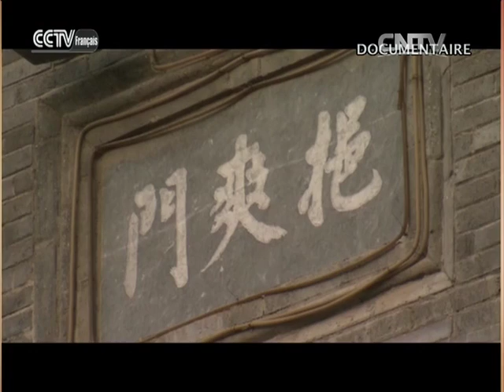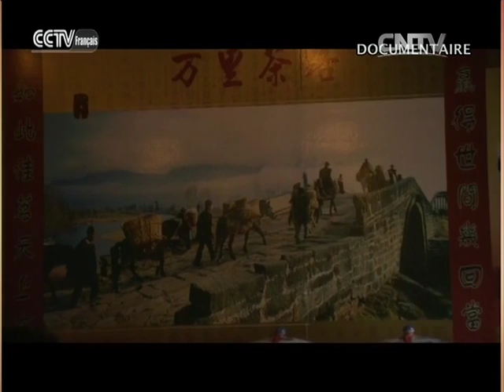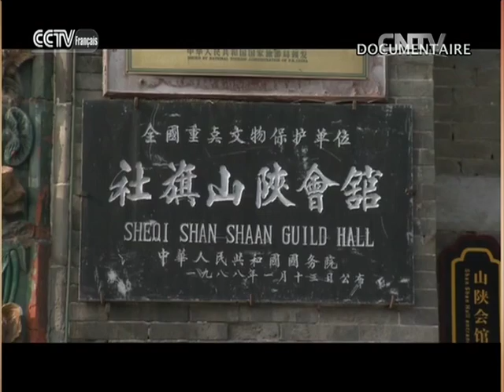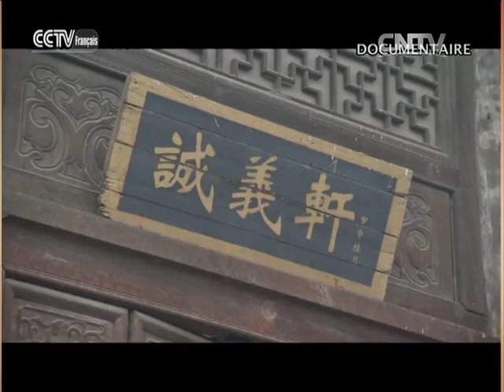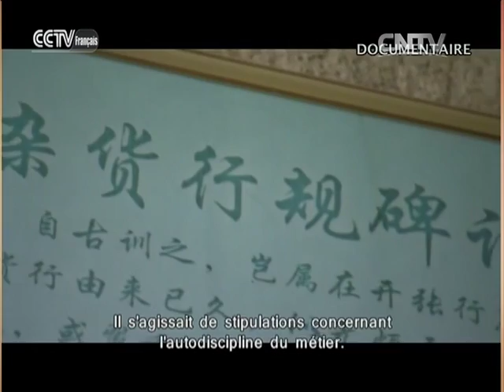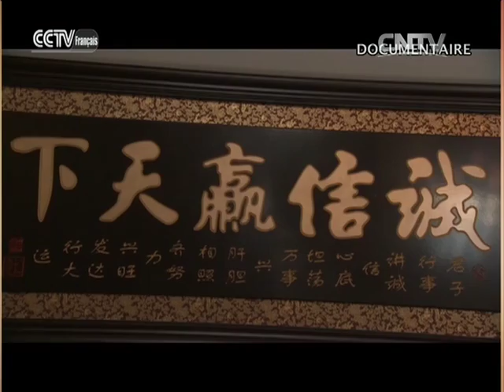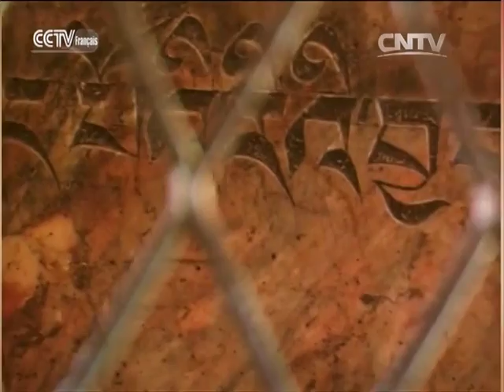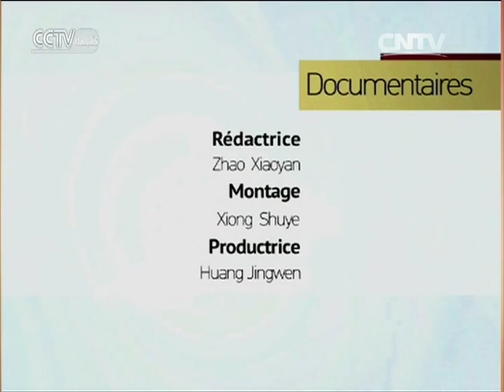Nanxun, mariage des styles chinois et occidental